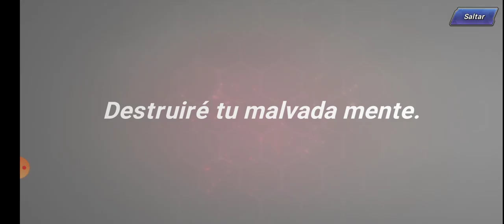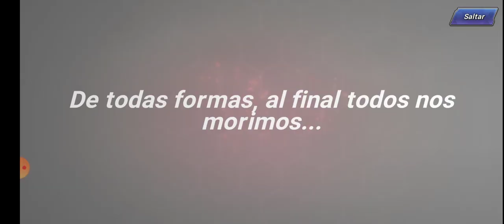Kof AllStars invocación de kaya